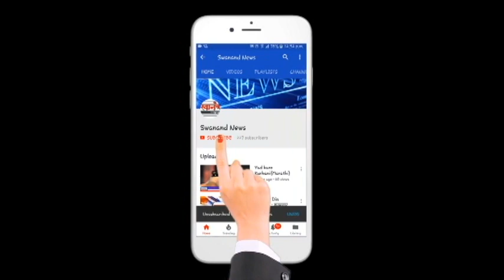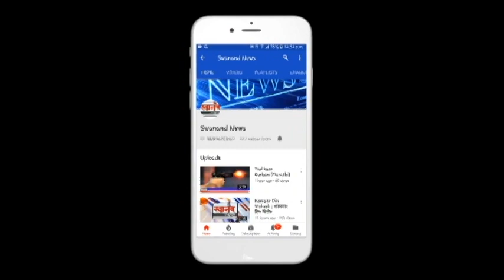उल्हासनगर शहरात प्रहार जनशक्ती पक्षाची जोरदार पक्ष बांधणी ! नियुक्त्या जाहीर !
SEND ME STUFF:

Near B.K.No.1416,
Maratha section - 32,
Ulhasnagar - 421004,
Dist. : Thane,
Maharashtra,
India